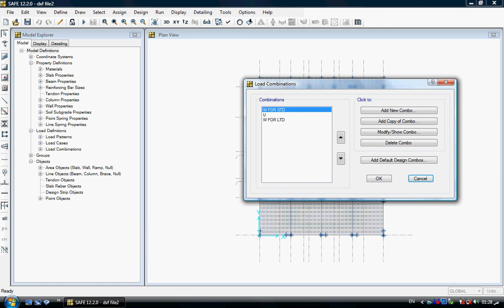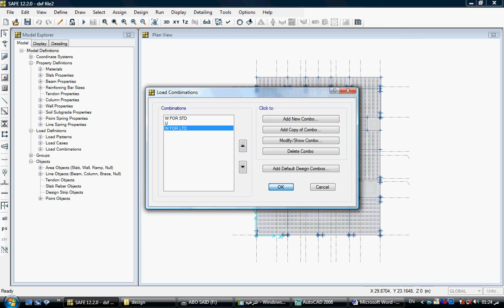17 تعديل بسيط فالحلقة السابقة